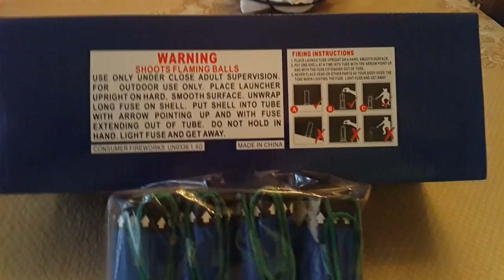Blue Cans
What is up Pyros? Back with another demo for you to enjoy.

This is a demo of some nice canister shells. These " Blue Cans" come six in a box with great effects.

I would recommend picking some up if they are available to you.